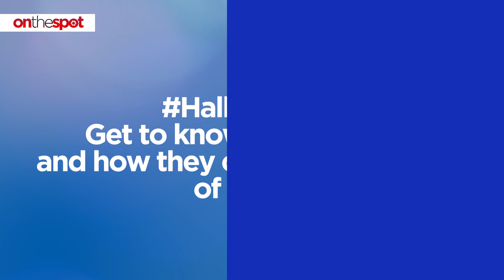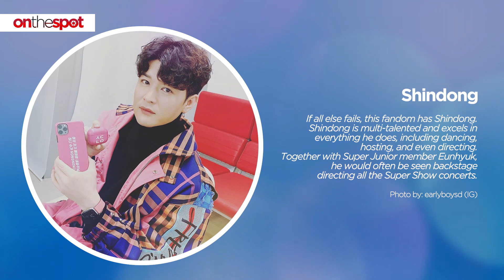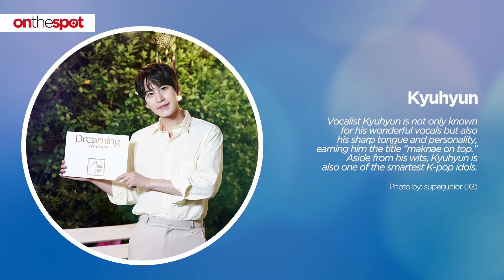On the Spot: HallyuKings: Get to know Super Junior and how they changed the game of K-pop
Before the debut of BTS, EXO, and GOT7, K-pop boy group Super Junior had already been dominating the world stage thanks to their singing and dancing abilities. In celebration of their 15th anniversary on November 6, here are the things you need to know about them and why they are deemed as “Hallyu Kings.”